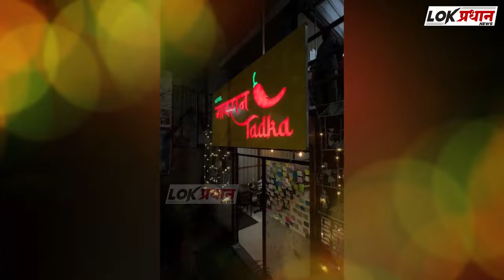धावत्या रेल्वे गाडी खाली सापडला;शरीराचे दोन भाग...मोदी परिसरात मोठी गर्दी